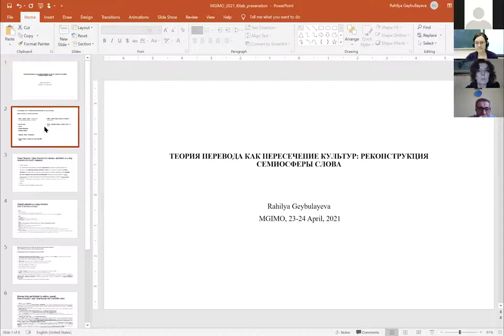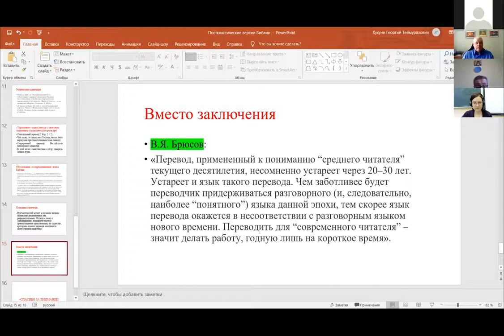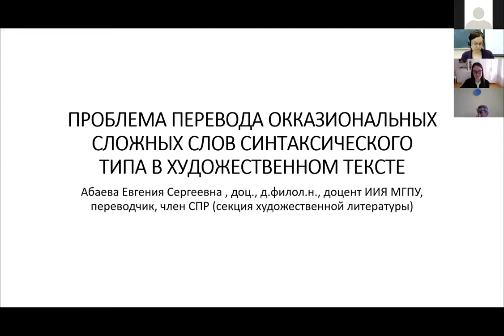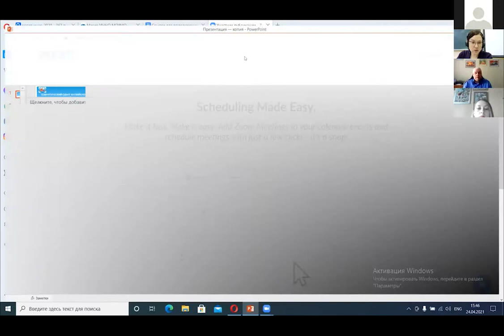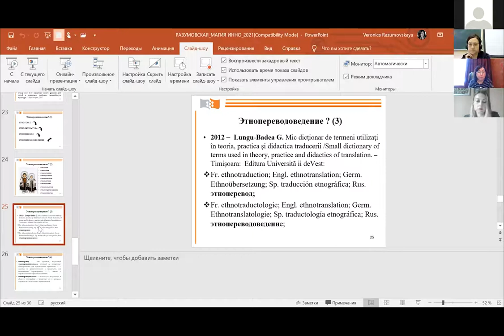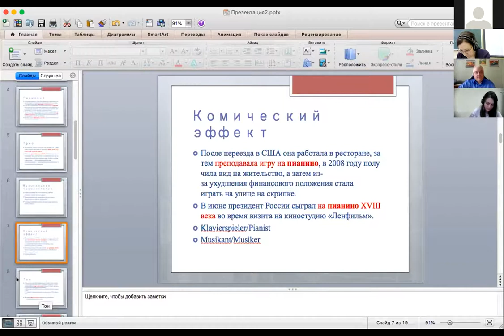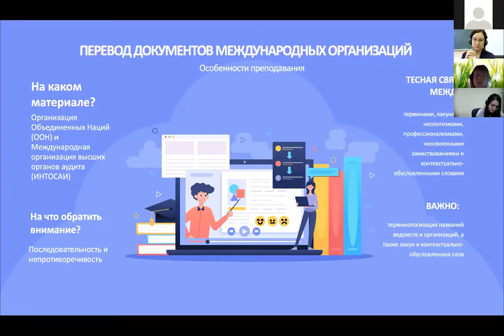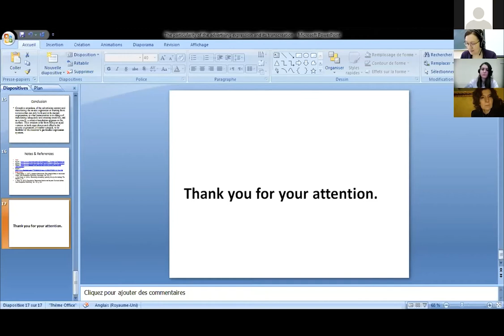24.04.21 Session 8a: Translation Theory and Practice: Exploring New Grounds.Magic of Innovation 2021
Moderator: Dilyara K. Davletshina (MGIMO University)